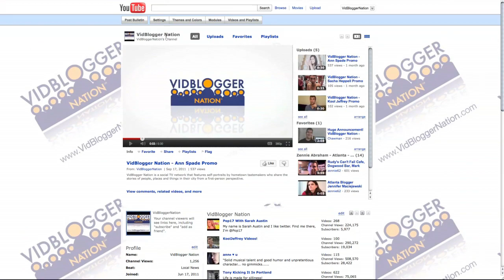VIDBLOGGER NATION - Xfinity On-Demand - Promo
VidBlogger Nation is the first national Social TV. Network. The network features self-portraits by hometown tastemakers who share the stories of people, places and things in their city from a first-person perspective.

VidBlogger Nation rolls out in 10 key markets, including Philadelphia, New Jersey, New England, Atlanta, South Florida, Michigan, Denver, Portland (Oregon), Sacramento, and San Francisco. Each market will be anchored by local talent that maintains a strong Facebook and Twitter followings, in addition to personal blogs and vlogs and fan sites.